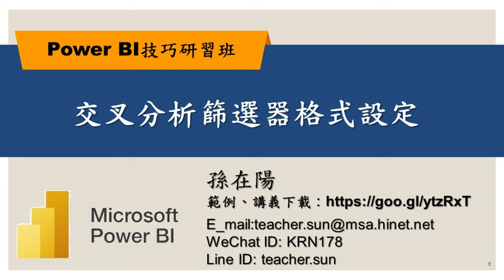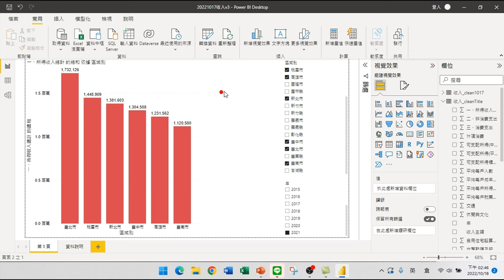08.交叉分析篩選器格式設定【PowerBI技巧研習02.互動式報表】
【課程大綱】
交叉分析篩選器格式設定【PowerBI技巧研習02.互動式報表】